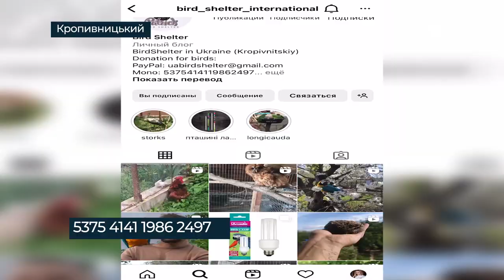Кропивницький орнітолог створив реабілітаційний центр для птахів на власному подвір’ї | Вітер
Реабілітаційний центр на території власної домівки створив орнітолог Станіславас Гужявічус. Наразі у центрі перебуває 70 птахів. Серед них лелеки, сичі, папуги, чайки та сови. Пташиний лікар розповів про особливості утримання хижаків та дивовижні історії порятунку птахів-переселеців.